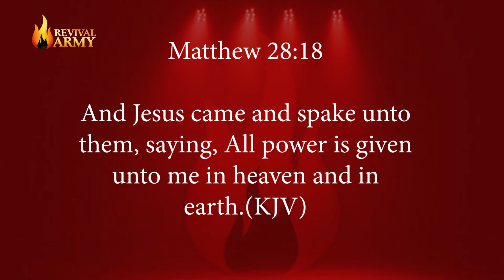Power and Authority Explained by Deborah Macfoy Akachukwu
What is different between power and authority?

Power is an entity's or individual's ability to control or direct others, while authority is influence that is predicated on perceived legitimacy.

Consequently, power is necessary for authority, but it is possible to have power without authority.